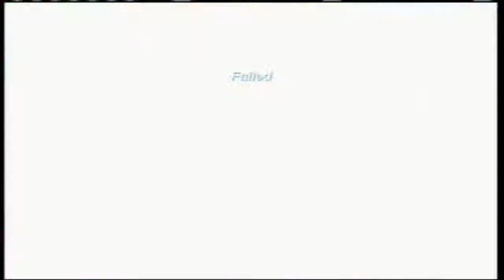Mirror's Edge W/Commentary P.1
And now starts a new Walkthrough now with Mirrors Edge, I might add some GTA IV here and there but this is what I'm sticking to for now. Don't know when I'll Start Silent Hill Again, So Enjoy Mirror's Edge.
Part 1, Hard, Xbox 360